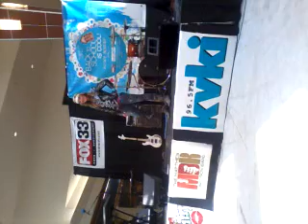Jeremy Unmask Smith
Fashion show. For buckel